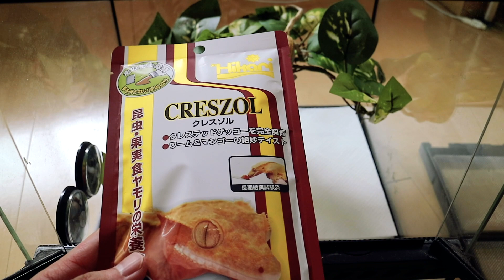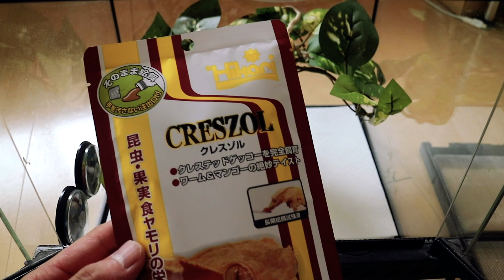体調不良のクレスにクレスゾルを与えて回復させる。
いっぱい食って復活してくれー！